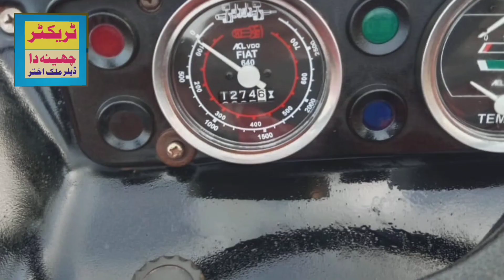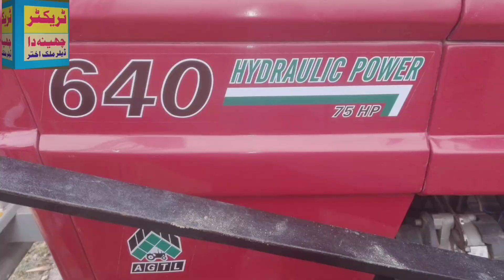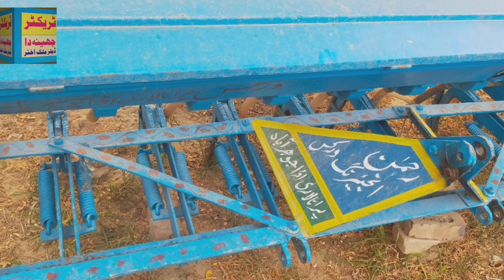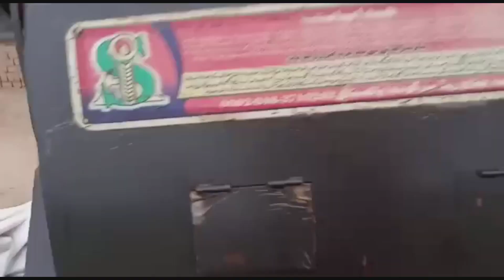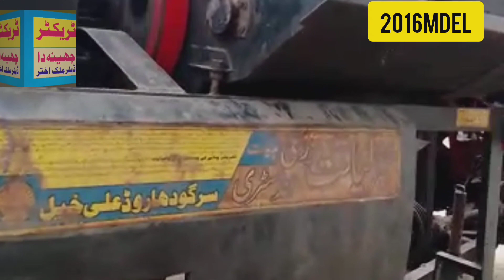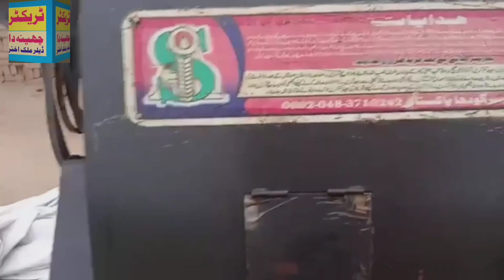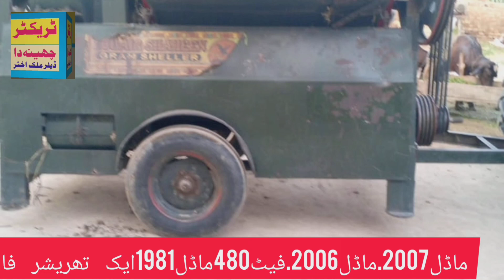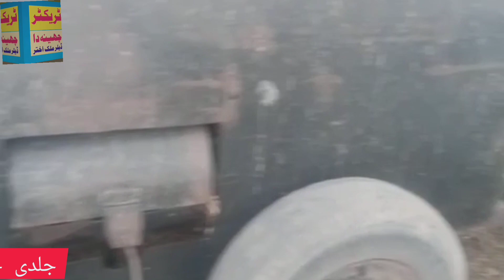Fiat640|| all tractor majud|| ni Pakistan tractor Cheena Da